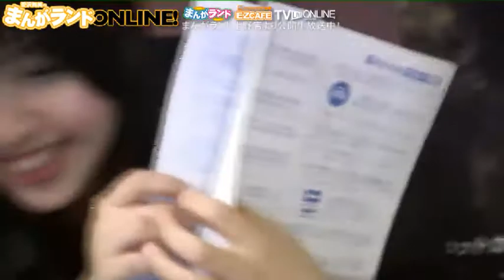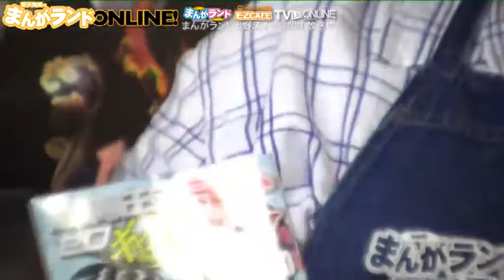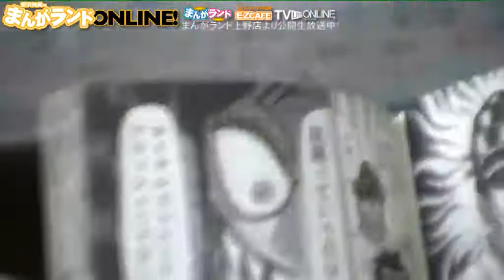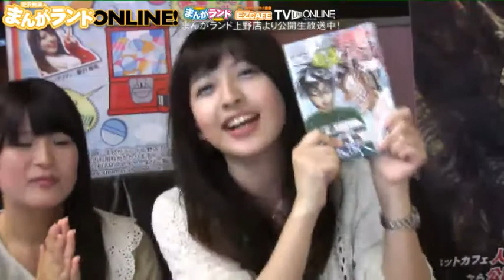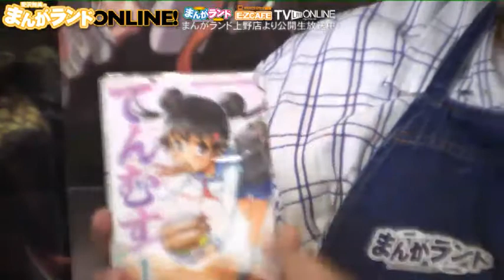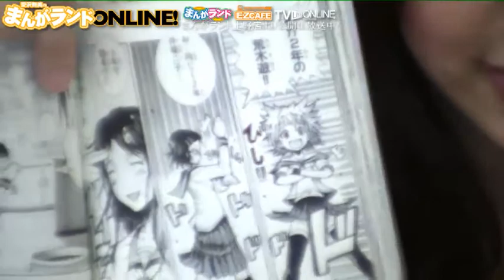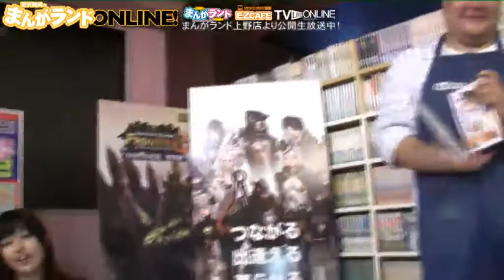綾部りさちゃんゲスト。愛沢舞美のまんがランドONLINE!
12/05/23
綾部りさちゃんゲスト。愛沢舞美のまんがランドONLINE!上野店より公開収録。TVライブオンライン